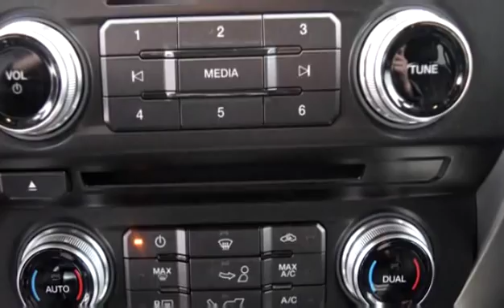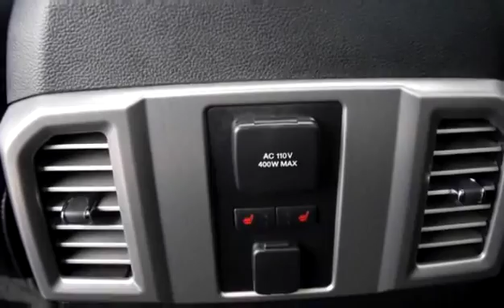Used 2015 Ford F-150 Platinum Supercrew 4X4 EcoBoost for sale in Kelowna, BC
Used 2015 Ford F-150 Platinum Supercrew 4X4 EcoBoost for sale from Bannister Kelowna in Kelowna, BC.